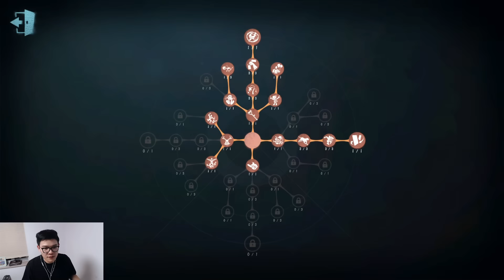沙龙夜宵杯！双百星大神！破轮！杰克！歌剧 | Identity V | アイデンティティV